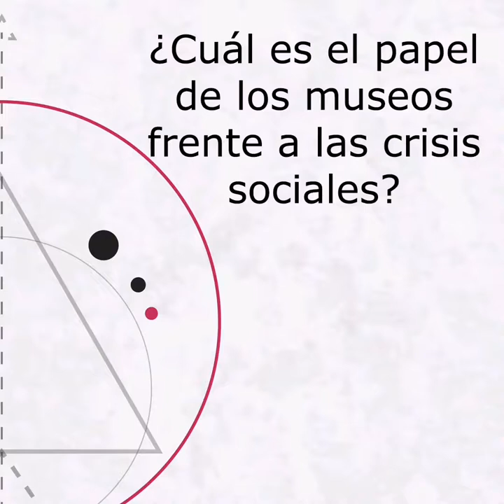Contaminación cruzada. ¿Cuál es el papel de los museos en las crisis sociales?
En el marco de "Re Accionar. Pensar, sentir y hacer los museos hoy", la Dra. Minerva Anguiano, curadora y gestora cultural independiente, reflexiona sobre el papel de los museos en las crisis sociales. La transmisión en vivo está abierta para sus preguntas y comentarios. Si llegas después, deja tus comentarios en el video para continuar con la conversación.